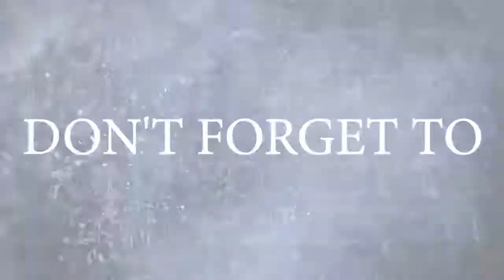Ekiboozi boozi mu studio za Department 17 International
Kwesanyusa na kunyumirwamu. alot of gossip around town and enjoying some music